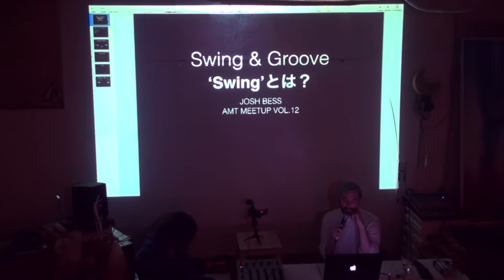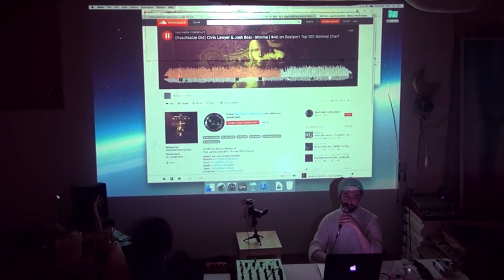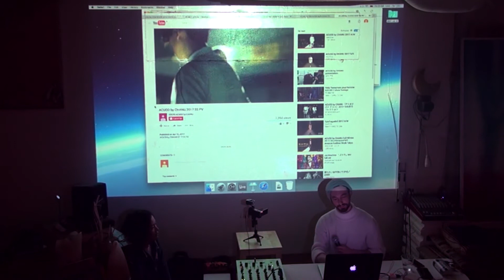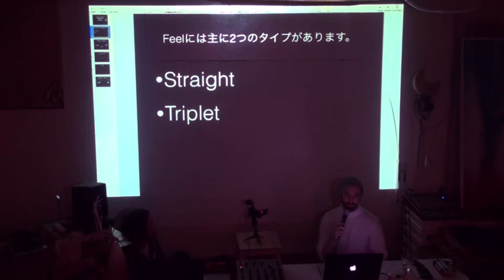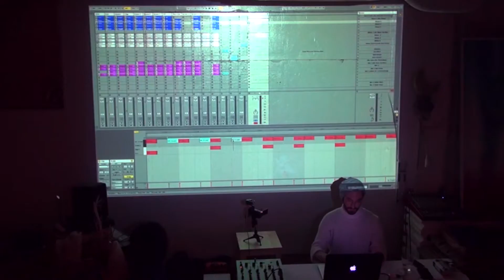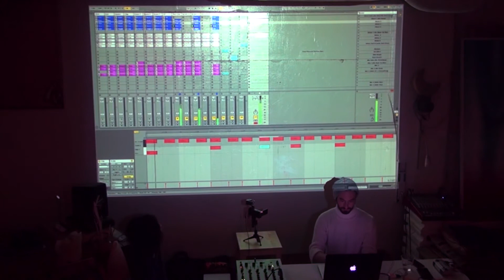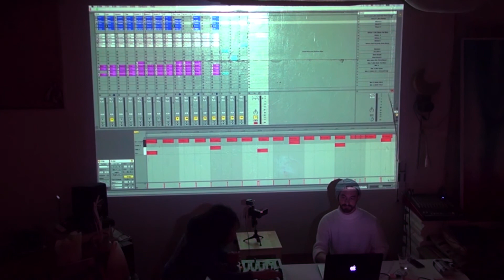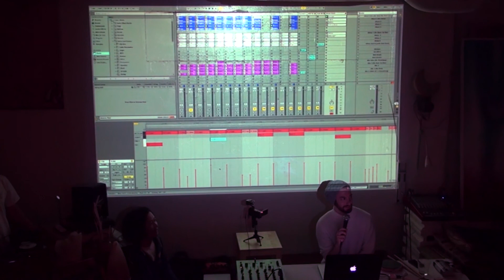AMT Vol.12 Archives "What is Swing & Groove?" by Josh Bess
"What is Swing & Groove?" by Josh Bess (Ableton Certified Trainer, BenBen)
Ableton Meetup Tokyo Vol.12
4.21, 2017 at Space Orbit, Tokyo
Edit by Akim